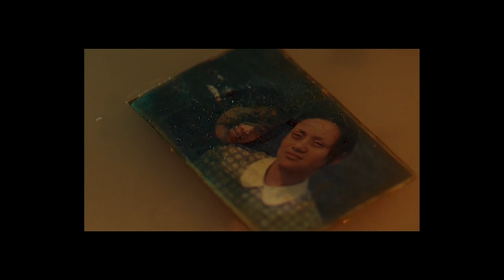Bloody renuin 123